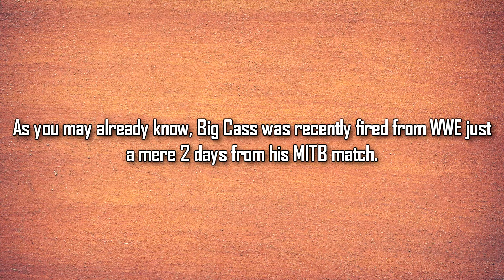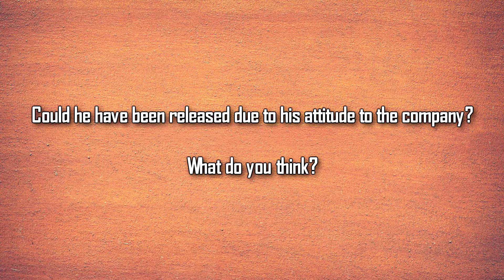The Real Reason Why Big Cass Was Released REVEALED! (Backstage Heat, Botches, Off-Script & More)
Hello guys!
In this video, i talk about the probable real reason why Cass was fired from WWE.